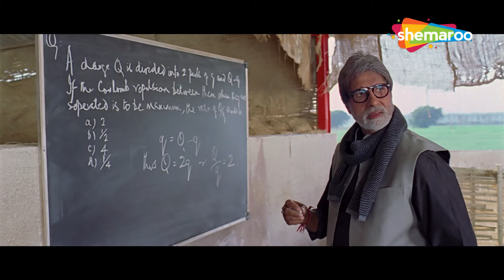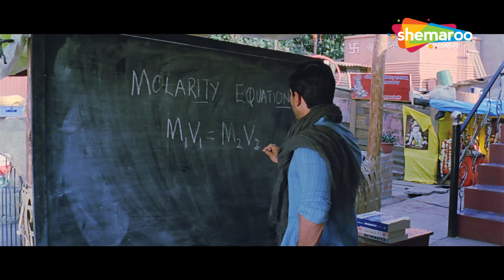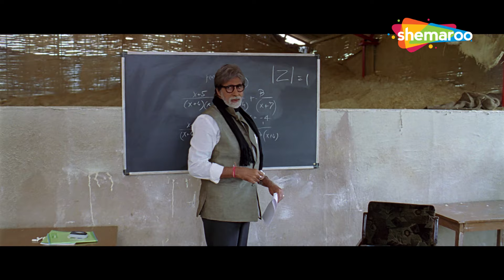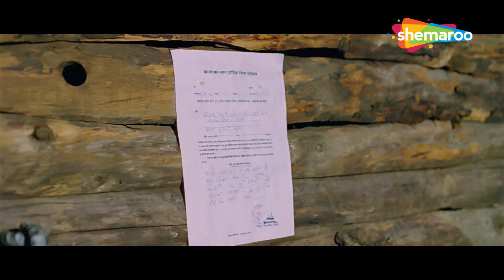CLIMAX SCENE | Aarakshan - Part 4 | Amitabh Bachchan, Saif Ali Khan, Deepika Padukone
एसटीएम कॉलेज के प्रिंसिपल डॉ. आनंद अपने शिष्यों के साथ सुप्रीम कोर्ट के ओबीसी आरक्षण के फैसले का पालन करने के लिए संघर्ष करते हैं। हालांकि, ऐसा करते हुए उन्हें कई बाधाओं को पार करना पड़ता है।

Dr Anand, the principal of STM College, along with his disciples, fights to abide by the OBC reservation verdict of the Supreme Court. However, they have to overcome many obstacles while doing so.

Movie Name - Aarakshan (2011) आरक्षण
Star Cast - Amitabh Bachchan, Saif Ali Khan, Deepika Padukone, Manoj Bajpayee, Prateik Babbar, Aanchal Munjal, Chetan Pandit